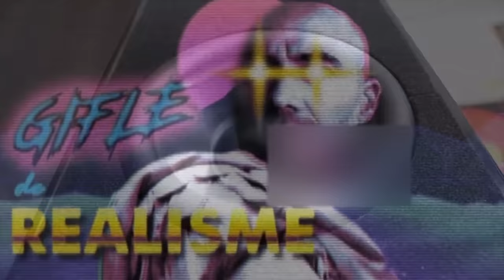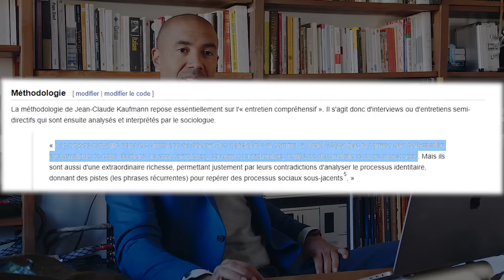Un coach en entreprise prône l'égalité H/F et se fait MASSACRER | 𝐒𝐭𝐞́𝐩𝐡𝐚𝐧𝐞 𝐄𝐝𝐨𝐮𝐚𝐫𝐝